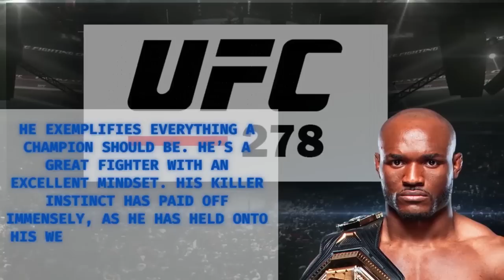KHAMZAT PUTUS ASA!! LAGA USMAN VS EDWARD 2 MAKIN DITUNGGU, KHAMZAT CARI MANGSA BARU.